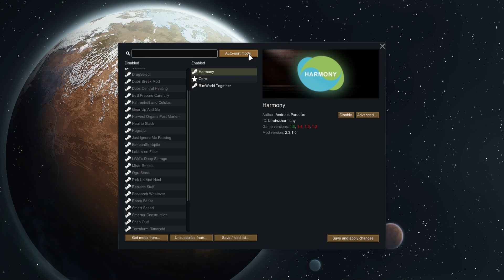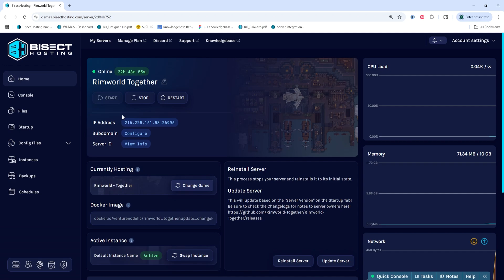How to Join a Rimworld Together Server!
Learn How to Join a Rimworld Server!

TIMESTAMPS:

0:00 Intro
0:13 Install Mods
0:51 Join Server
1:33 Outro